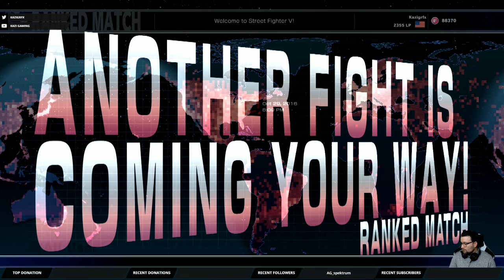Street Fighter V - Birdie Ranked Matches 10/29/16